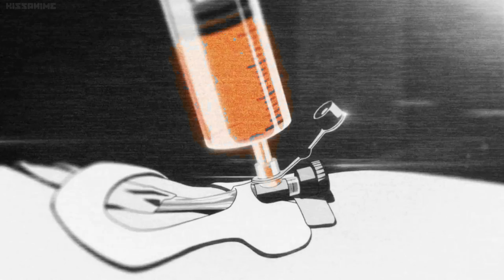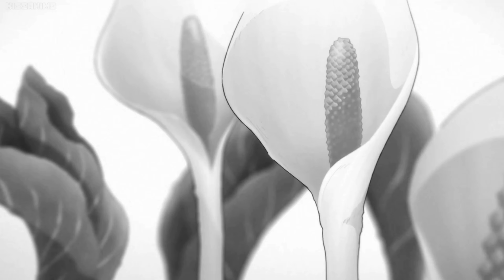「AMV」Kiznaiver - Gone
Anime: Kiznaiver
Artist: DIVELINER
Song: Lungs